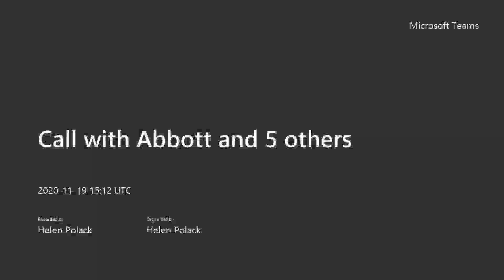Power of Youth week - Casual work accessibility for young people forum (19.11.20)